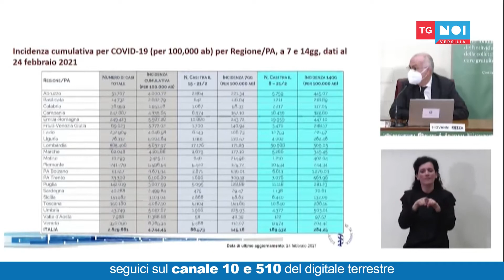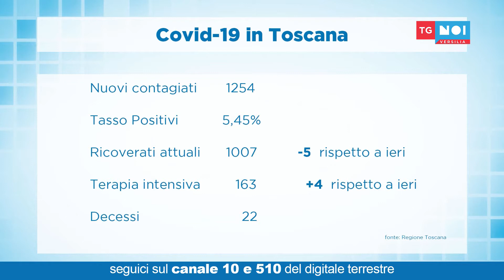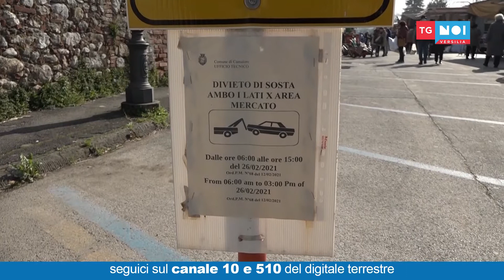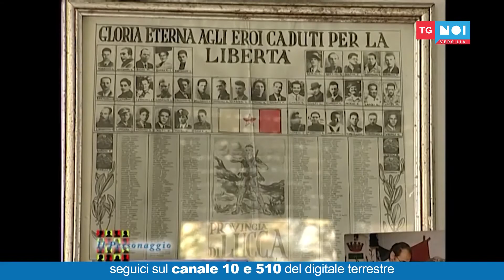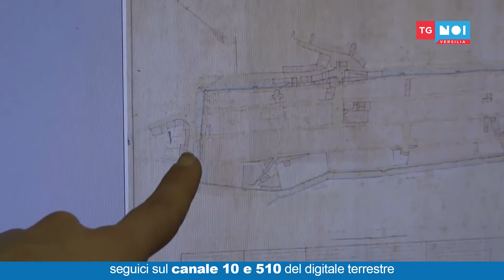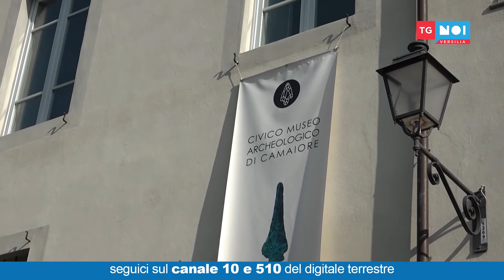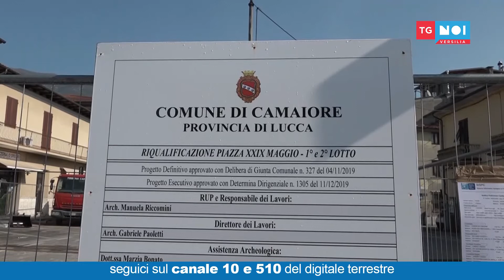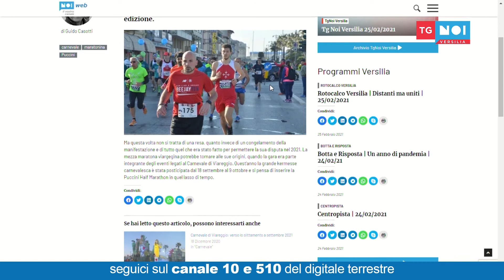Tg Noi Versilia 26/02/2021